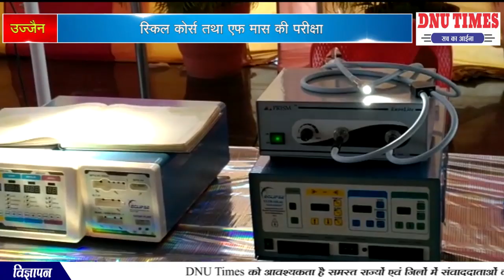उज्जैन स्किल कोर्स तथा एफ मास की परीक्षा